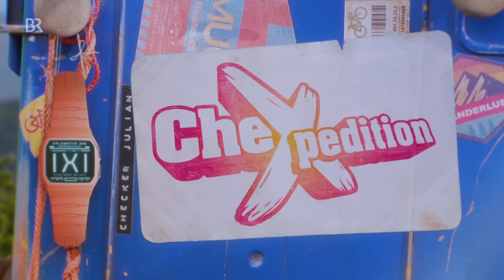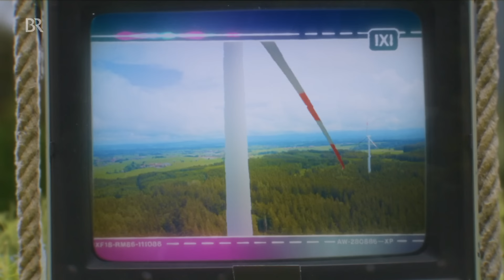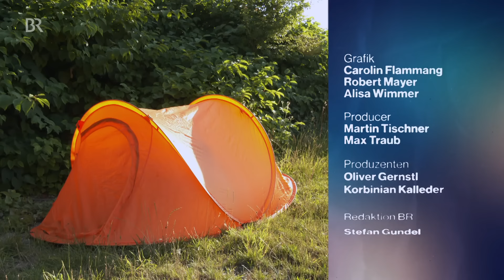Vulkane in Deutschland | Eine CheXpedition mit Checker Julian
👍 Vulkane mitten in Deutschland? Als Julian das hört, kann er nicht glauben, dass es das wirklich gibt. Sind Vulkane nicht auch gefährlich? Um mehr darüber herauszufinden lotst iXi ihn zum Vulkanerlebnispark Mosenberg.

🎧 Was löst einen Vulkanausbruch aus? Sind wir in Gefahr? Das checkt Checker Tobi in seinem CheckPod in der ARD-Audiothek